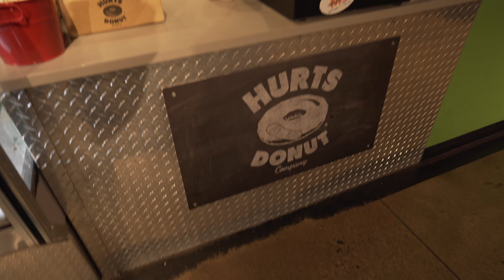LAMBROS | SHARING LAMBO WITH STRANGERS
Everyday we run into great people that love our cars and whenever possible we enjoy sharing the cars with people.  Today we are in Tulsa and head over to Hurts Donuts and meet some great people then head out for some car pics.  Enjoy!

New Vehicle Wrap by:
White Glove Auto Tulsa